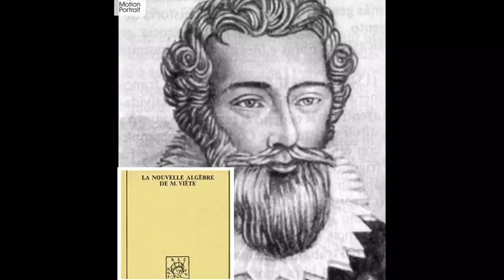Viete. Semana de las Matemáticas. Lycée français international de Murcia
La historia de las ‘mates’ en formato digital
Los alumnos de 4º de la ESO del Lycée français international de Murcia celebran la Semana de las Matemáticas 2020 con un gran proyecto digital. A partir de los retratos de grandes matemáticos y la herramienta Motion Portrait han dado vida a estos personajes. No sólo han aplicado sus conocimientos de historia. También han podido poner en práctica su habilidad oral en francés e inglés para contar estas vidas históricas en primera persona.

Se trata de un proyecto multi-materia que incluye matemáticas, historia, lengua, expresión oral y digital. Os mostramos sus vídeos a través de nuestro canal de Youtube.